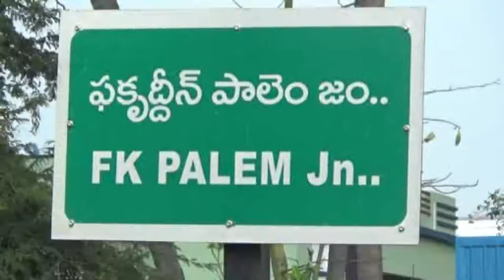పిఠాపురం: BJP ఇస్తున్న రేషన్ బియ్యాన్ని ఈ YCP ప్రభుత్వం ప్రజలకు ఇంటింటికీ వెళ్ళి,ఎందుకు ఇవ్వట్లేదు